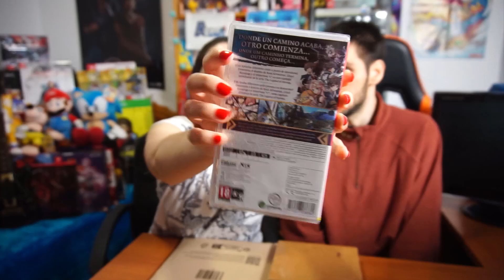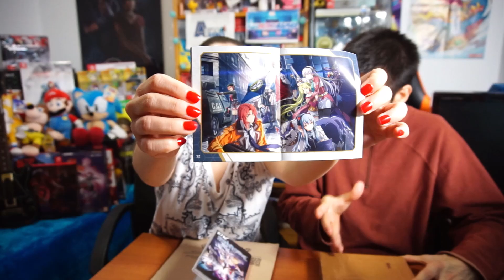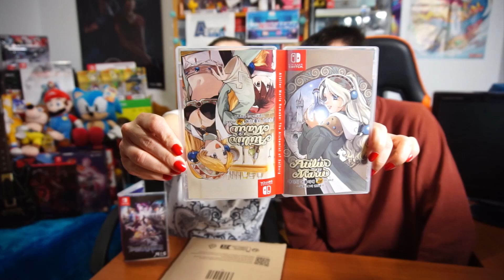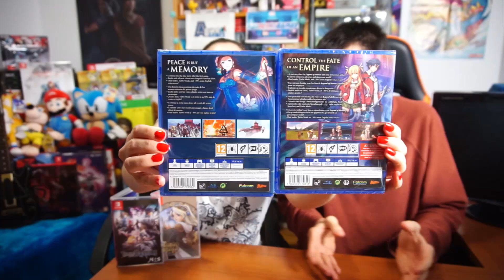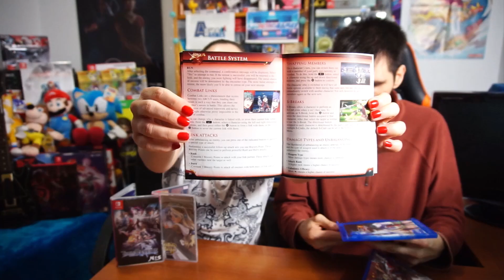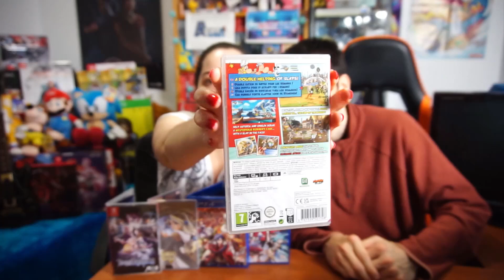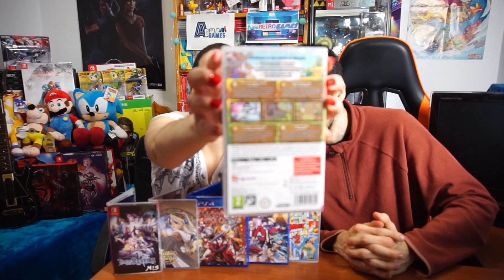UNBOXING ESPECIAL REYES MAGOS 2024 - ¡JUEGOS DE NINTENDO SWITCH Y PC CAPADOS PS4 Y PS5! | AdmaGames